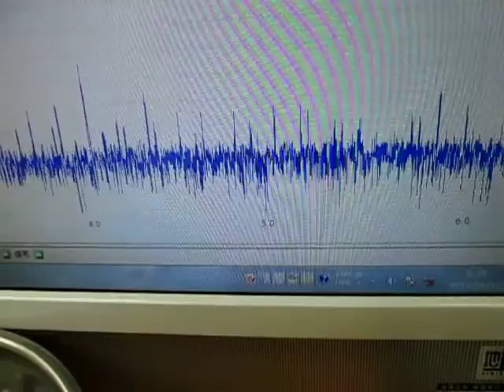オリジナル超音波実験 （超音波システム研究所 ultrasonic-labo）